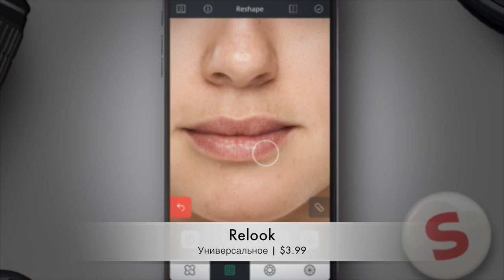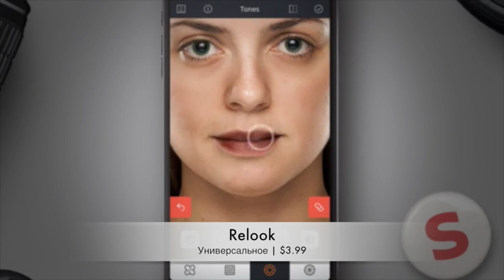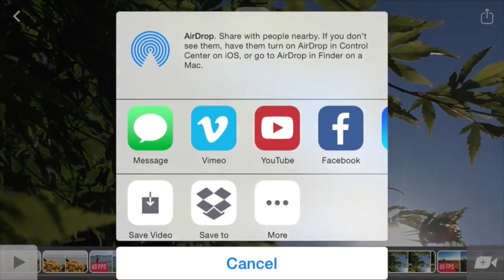Лучшие игры и приложения недели (Выпуск 60)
Временно бесплатные игры для iPad и iPhone, а также новости из мира Apple. Присоединяйтесь!